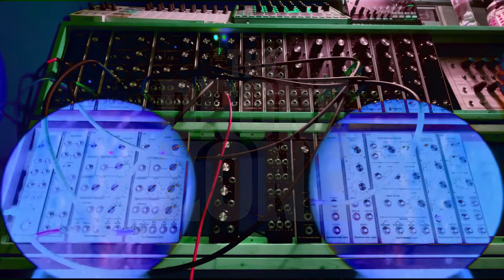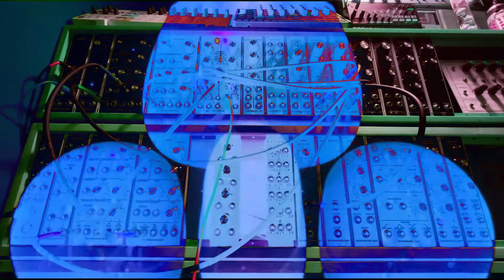2.20. NOMOGRAM - 5U/MU Modular [Glitchy Electronic Soundscape]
3 colliding LFOs modulate between synthesis engines to create random, shifting tonalities. Featuring modules from Synthesizers.com, STG Soundlabs, Martin Jan Koehler, Corsynth & Moon Modular
Generative electronic sounds and music for sleep, meditation, relaxation, study or ambience. Updated weekly One hour videos.